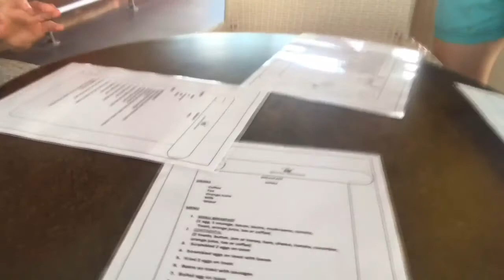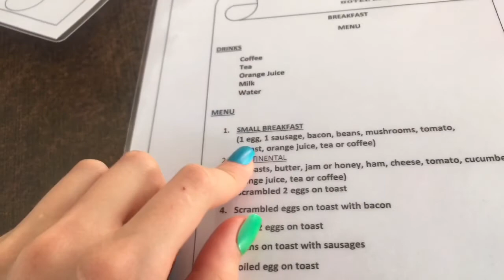Day 1(În Grecia )